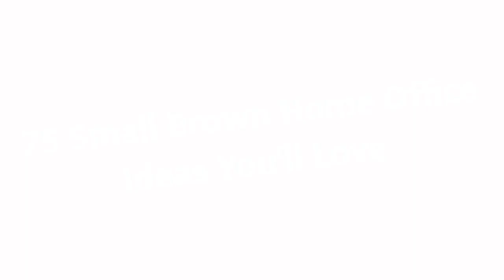75 Small Brown Home Office Design Ideas You'll Love 🔴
0:00:00 - Intro
0:00:12 - Small Brown Home Office Design Ideas You'll Love: Inspirations 1 to 25
0:02:56 - Small Brown Home Office Design Ideas You'll Love: Inspirations 26 to 50
0:05:53 - Small Brown Home Office Design Ideas You'll Love: Inspirations 51 to 75